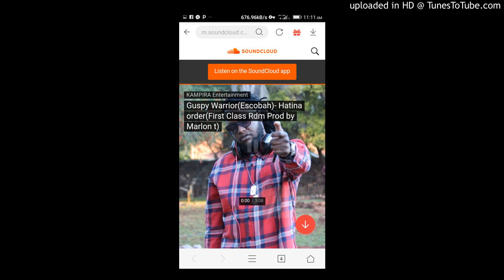Guspy Warrior(Escobah)-Hatina order(First Class Rdm Prod by Marlon t) April 2018 Zimdancehall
Guspy Warrior(Escobah)-Hatina order